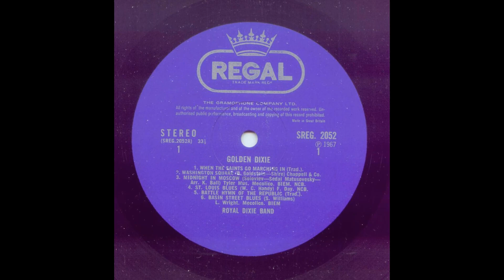St. Louis Blues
The Royal Latin Orchestra - Golden Dixieland